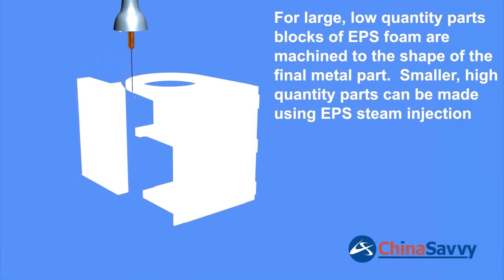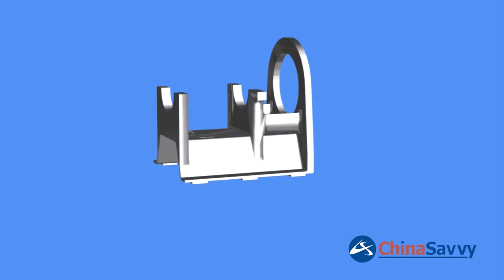Lost Foam Casting